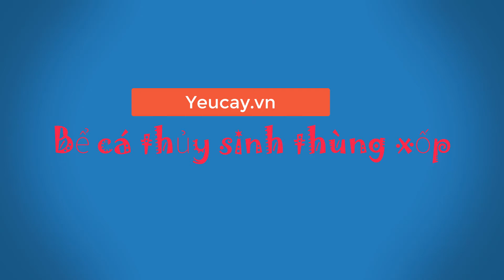5 Kinh nghiệm Set up bể cá thủy sinh thùng xốp | Yeucay.vn